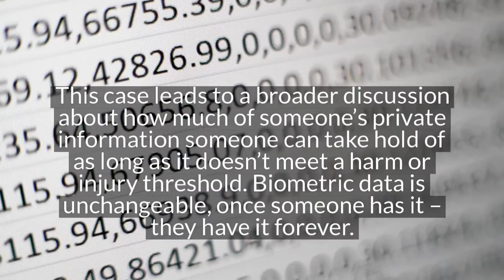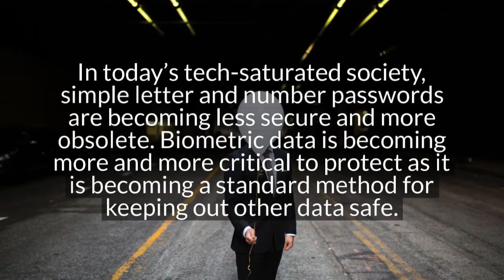The Case Against Unauthorized Biometric Data | A Video by Ron Sandack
Will the verdict decide that this act is only able to recover damages after something happens to their private information or will it be able to protect them from it even happening in the first place?